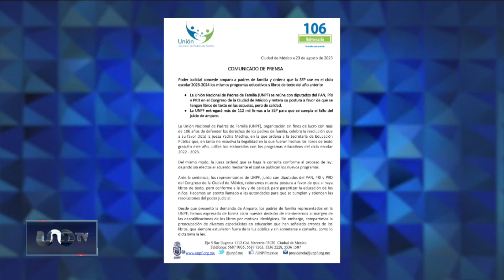Unión Nacional de Padres de Familia pide a SEP respetar amparo para detener distribución de libros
Con la entrega de más de 122 mil firmas, la Unión Nacional de Padres de Familia exigió la Secretaría de Educación Pública respetar la resolución de la jueza Yadira Medina, quien ordenó detener la distribución de los nuevos libros de texto gratuitos y usar los del ciclo escolar pasado